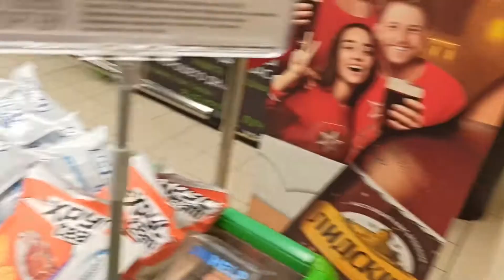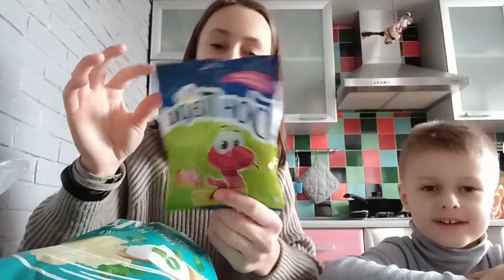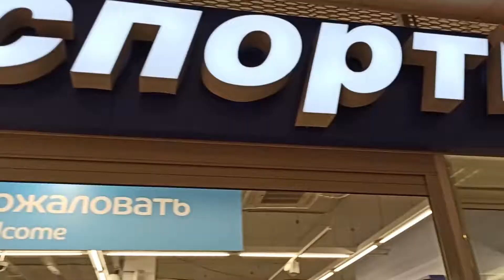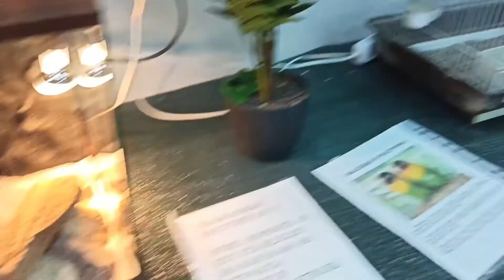ПРАЗДНУЕМ 2 ДНЯ РОЖДЕНИЯ! Гомель | vlog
Это будет необычным влогом, потому что мы и в нем будем праздновать 2 дня рождения моего папы и брата.